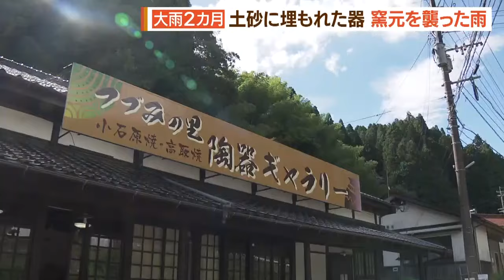大雨2カ月 小石原焼窯元”復興への現在地”【シリタカ！】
福岡の有名うどんチェーン「資さんうどん」のどんぶりも扱っていた小石原焼の窯元も大きな被害を受けていました。
記録的大雨から２カ月ー復興への現在地とは。